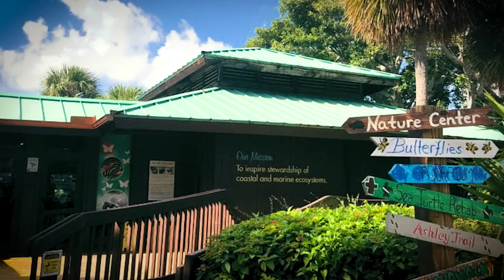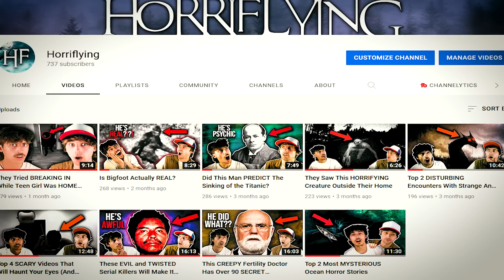What Her Parents Did To Her Was Pure EVIL...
In October of 1994, a young girl was reunited with her mother and step-father who she never met. It wasn't long before the worst thing you can imagine would happen.

This is The Case of Pauline and John Zile

Instagram ➤ @ okjoelx
Twitter ➤ @ okjoelx
Soundcloud ➤ @ okjoelx

Pauline and John Zile are two awful people... What they did to their poor innocent daughter is certainly something to not tread on or take lightly.